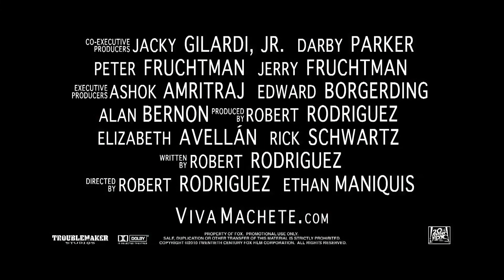Official Machete Trailer [HD]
Director: Ethan Maniquis, Robert Rodriguez | Genre: Action \ Adventure
Starring: Danny Trejo, Michelle Rodriguez, Jessica Alba, Robert De Niro, Lindsay Lohan, Cheech Marin, Don Johnson
Release Date: USA - 3rd September 2010

Plot: After being betrayed by the organization who hired him, an ex-Federale launches a brutal rampage of revenge against his former boss